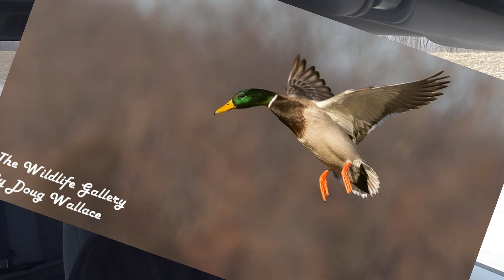Wildlife Photography - Mallard Frenzy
Come along with me on an Epic day shooting Mallards on the wing at Eagle Bluffs Conservation area in Boone County, Missouri with my Canon R5.

All Photo's are at the end of the Video

Unbelievably I filled. an entire Memory card in just 2 hours' time, with 1611 still photos and 15 separate video clips, all of it in-flight action shots.

As a bonus I also captured my best to date in flight shot of a Red-Tailed Hawk on this outing as well.

All shot with the Canon R5 and the 100-400 Ver 2 lens adapted.